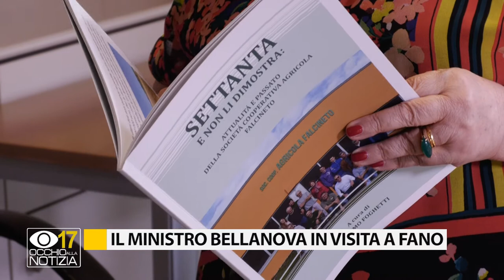Il ministro Bellanova in visita a Fano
Tour nelle Marche per il ministro delle politiche agricole Teresa Bellanova. Dopo la visita ad Ancona è arrivata nella città di Fano, dove ha fatto tappa alle cooperative Falcineto e Acof.